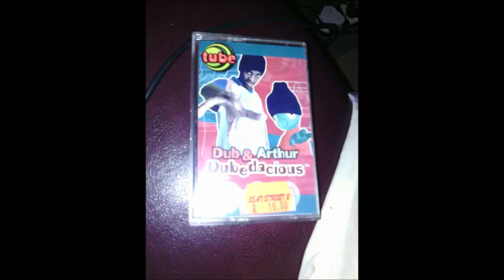Dub & Arthur - Dubedadacious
Arthur featuring his extraterrestrial friend, Dub. A hit for the kids!